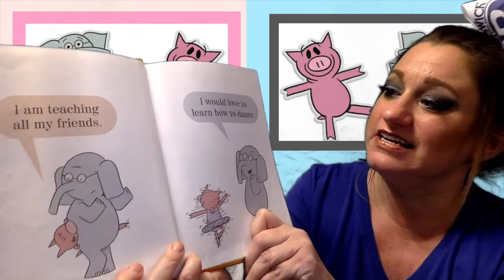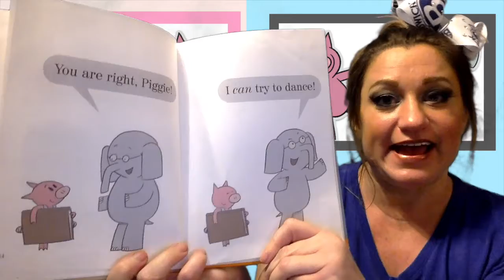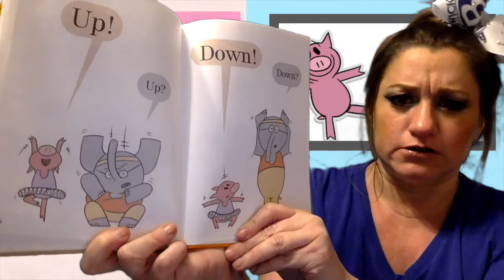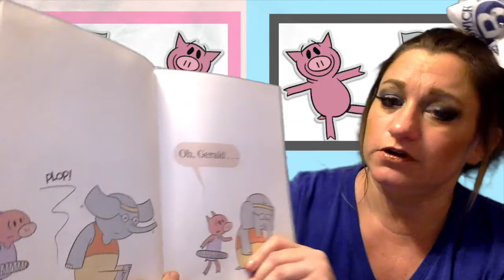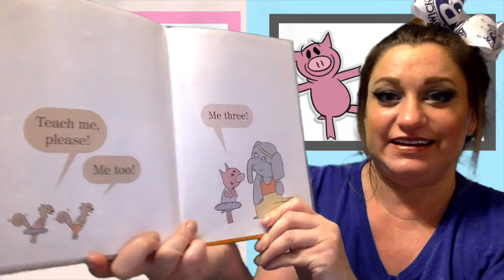Elephants Cannot Dance | Read Aloud Story | Book